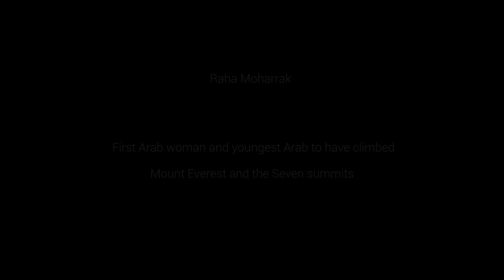TAG Heuer announces Raha Moharrak as its first Arab female friend of the brand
Raha Moharrak is Tag Heuer's first Arab female friend of the brand, and is most notable for being the first Saudi woman, and the youngest Arab to conquer Mount Everest and the Seven Summits.